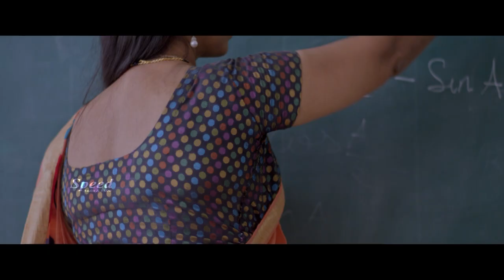Kalavani Payyan Malayalam Dubbed Full Movie